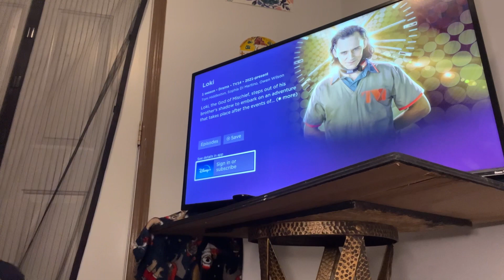Watched New Season of Loki while depressed